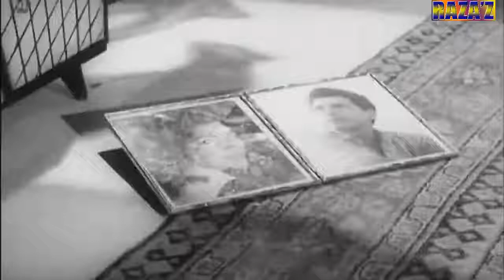मुझको इस रात की तन्हाई में आवाज ना दो - दिल भी तेरा हम भी तेरे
Lyricist is Shamim Jaipuri, Composed by Kalyan Ji Anand Ji, Singer is Mukesh and actor is Dharmendra.
This was the debut film of Dharmendra.